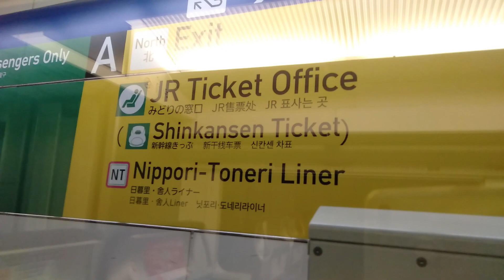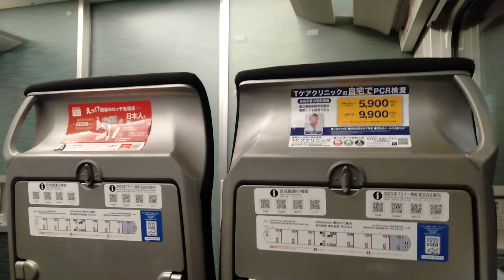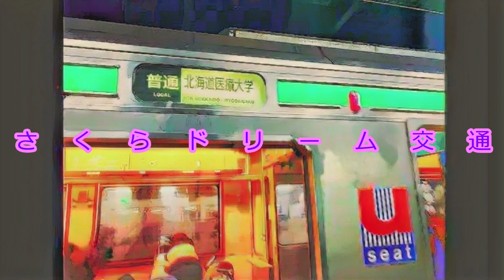京成臨時スカイライナーの車窓 日暮里～京成上野 京成本線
さくらドリーム交通のSNSもよろしくお願いします！

※TikTok Liteとは、動画を視聴してポイントを獲得するTikTok公式のポイ活アプリのことです。TikTok Lite用アカウントでは、TikTok  Lite向けの動画を配信します。